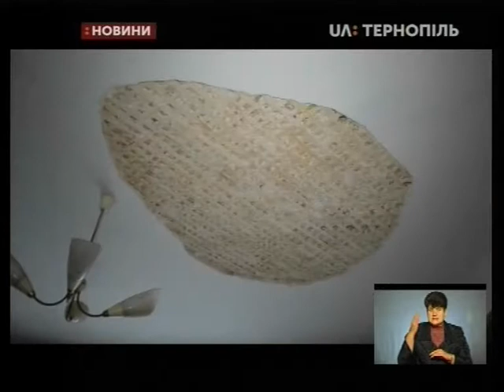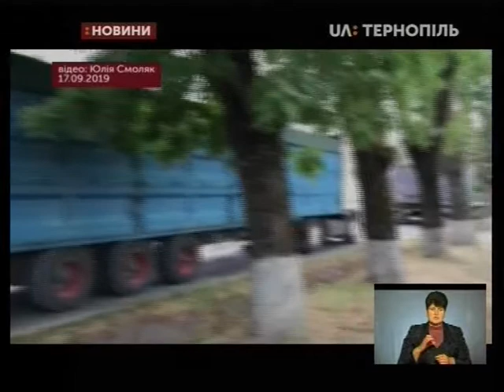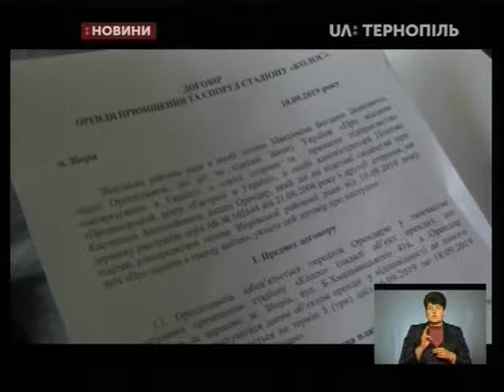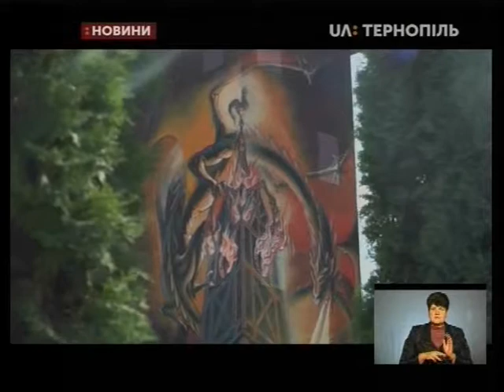18.09.2019. Новини. 19:00